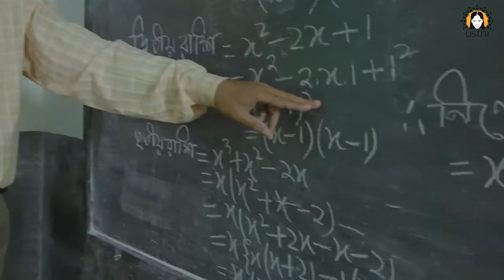Second Covid-19 Emergency Relief Action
Thanks to the generous support of the Swiss Embassy in India, Usthi was able to carry out a second emergency relief action. Food parcels were distributed to over 700 families at the sites of the two Usthi schools Ananda and Penthakata.